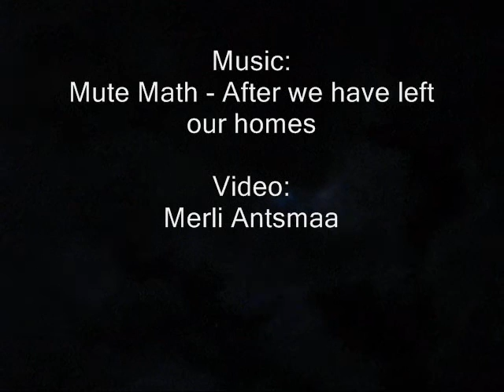The Moon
Video: Merli